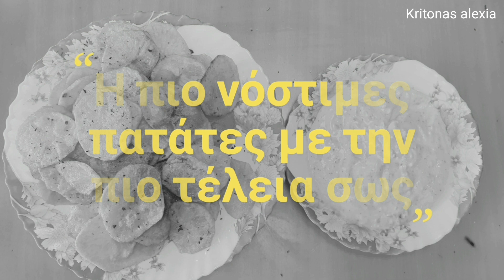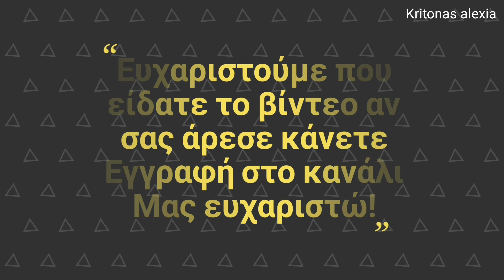Η πιο νόστιμες πατάτες με την πιο τέλεια σως!! Συνταγές της καθημερινότητας Kritonas alexia!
Ευχαριστώ πολύ που είδατε το βίντεο, αν σας άρεσε μπορείτε να κάνετε like στο βίντεο και  να γραφτείτε στο κανάλι, και να το κοινοποιήστε στους φιλους σάς!!